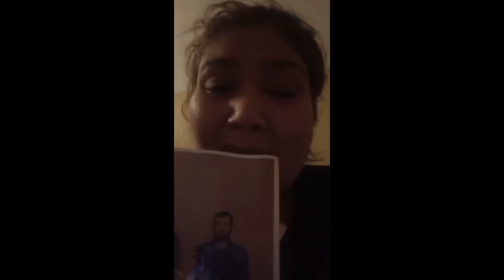ДАХШАТ РОССИЯДА АЁЛНИ ХУРЛАНГАН МАРАЗ КИДИРИЛМОКДА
Admin》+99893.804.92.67 faqat telegramdan sms yozing

Salom do'stlar kanalimizga obuna bo'ling va videolarga 👍 layk bosing. omad xammaga.